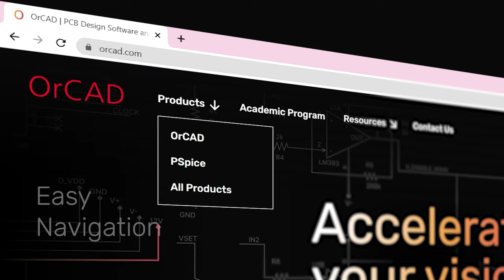OrCAD.com got a BIG makeover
OrCAD.com has been streamlined and redesigned to make it easy for you to find all the information you need! Easily navigate between pages to get product information on OrCAD, PSpice, and other related Cadence products.

Check out OrCAD.com today and experience the difference yourself!